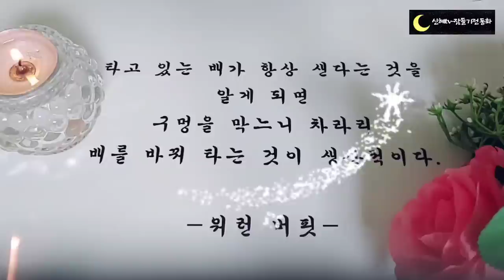🌜듣다보면 잠드는 옛날이야기🌛/보리죽 십년/중간광고없음/전래동화/옛날이야기/수면동화/오디오북/잠들기전동화/잠자리동화/신혜tv/동화/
보리죽 십년(0:00)
소가 된 스님(9:00)
부처가 된 사람들(21:51)
범인을 찾은 장난꾸러기(36:28)
바보의 글배우기(51:17)
호랑이뱃속(55:25)
얼굴보다는 마음씨(58:33)
이야기정리,의견(1:01:17)

호랑이에게 물려가도 정신만 차리면 산다라는 속담 들어보셨지요.
호랑이 뱃속 이야기의 주인공들은 호랑이에게 물리기는 커녕 잡아 먹혀서 뱃속에 들어가서도 정신을 차렸습니다.
그래서 그 속에서 호랑이 고기를 나눠먹고는 결국에는 살아서 나올 수 있었답니다
정말 대단하지요.
이처럼 옛날 이야기에는 현실에서는 있을 수 없는 신기하고 재미있는 일을 만날 수 있어서 더 재미있는 것 같습니다.
오늘도 옛날 이야기와 함께 편안한 잠자리 되시길 바랍니다.